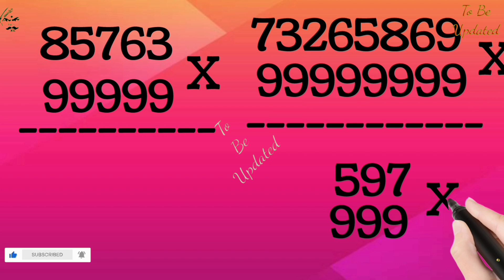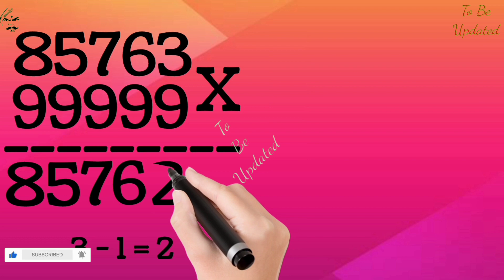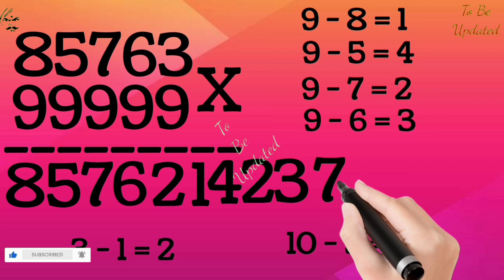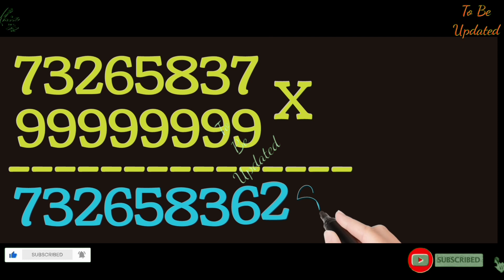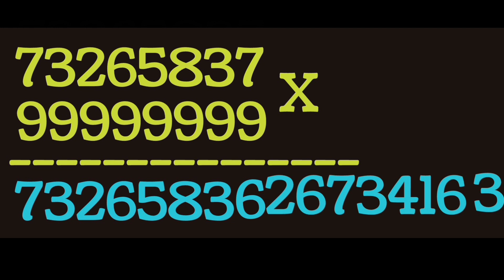ஒரே நிமிடத்தில் பதில் காண தமிழில்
my other shortcuts video playlist link